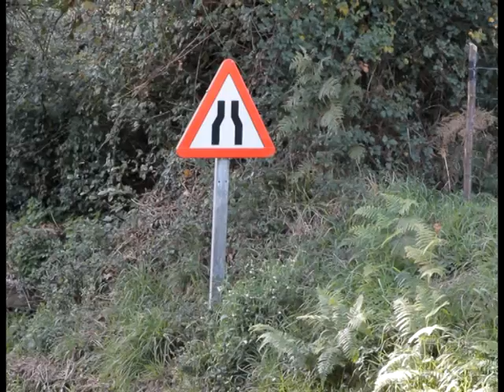Venres data crucial estrada Melide-Visantoña